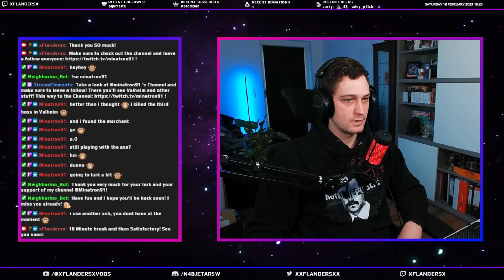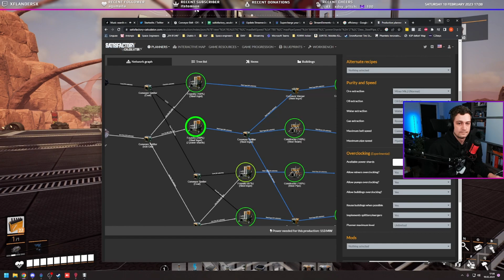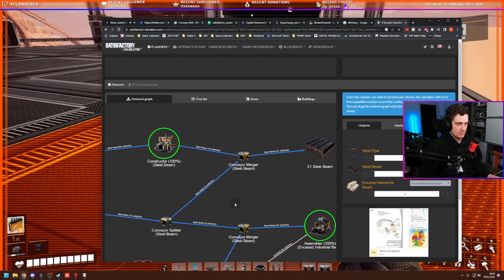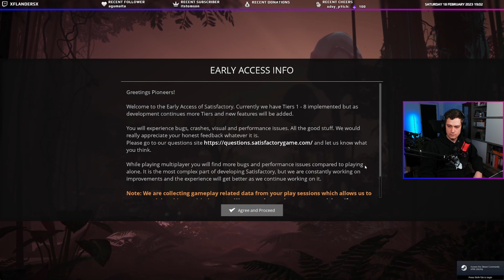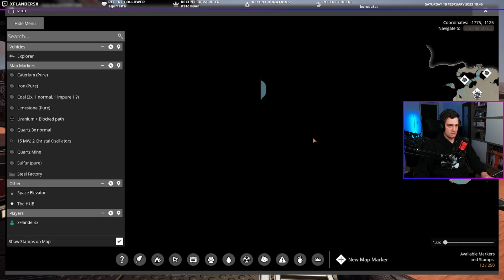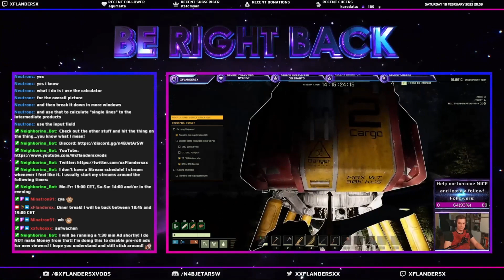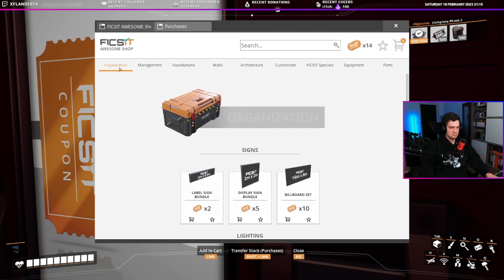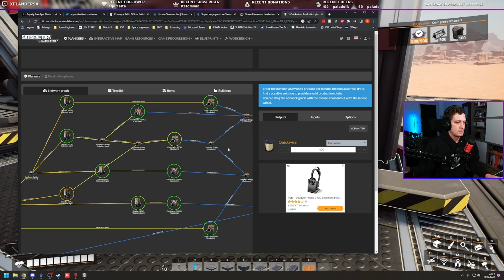Elden Ring drained me I need to calm down with Satisfactory! | Satisfactory #9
Hey there, I'm Flanders, and I am going to try out Satisfactory today!
As I am an automation engineer in real life, that game tickles that automation funny bone perfectly, so I'm looking very much forward to having this as a probably long-running stream series over on my Twitch channel.

If you like what you see here, you know what to do, and I would appreciate it, if you check out my Twitch channel as well! So I hope to see you in chat and have fun!

This Channel is my VoD backup for my Twitch Channel, so you can rewatch my streams even if they are long gone over on Twitch!
Be aware that those Videos are completely unedited and really just a re-upload of my Twitch VoD's!

CHAPTERS
0:00:00 - Start Countdown
0:04:56 - Stream #9
6:15:51 - Outro and End